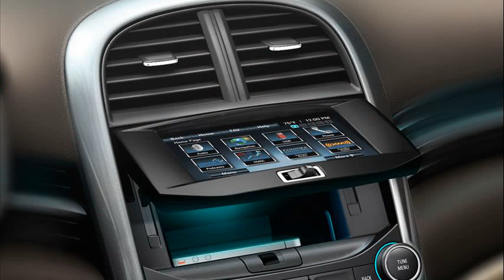chevrolet malibu 2012